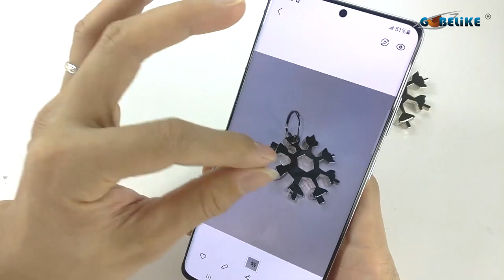Galaxy S21 Ultra Metal Screen Protector with rhombus texture OEM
Gobelike technology Co., Ltd，15 years factory specializing in manufacturing screen protector,
offer OEM&ODM Glass and Package service.

Our Advantages:
1. The leading manufacturer of screen protector industry;
2. Large Workshop over 6000 square meters;
3. Stable quality and Production Capacity;
5. Prompt After-sales service, and reliable supplier
6. Obtained SGS relevant product certifications, like Reach, Roshs..

Best Regards
Cara Deng
Shenzhen Gobelike Technology Co., Ltd. [Shenzhen Bao'an]